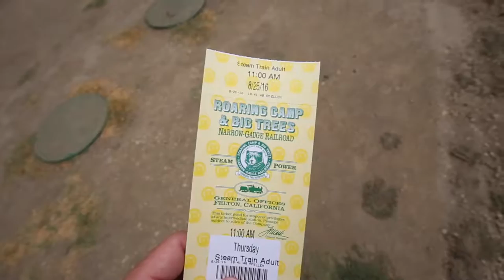Riding the Train at Roaring Camp and Big Trees Narrow Gauge Railroad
This quick video showcases what it is like to ride the 100-year-old steam engine at Roaring Camp and Big Trees Narrow Gauge Railroad. This ride takes you up a mountain and through old redwoods, and it is an incredibly fun adventure to have in the mountains above Santa Cruz.

Gear:
Camera for photos
Camera for video
Main Lens